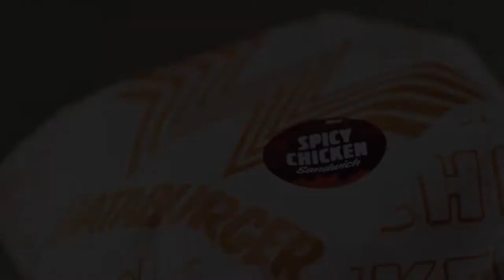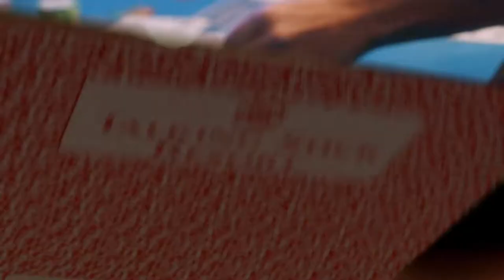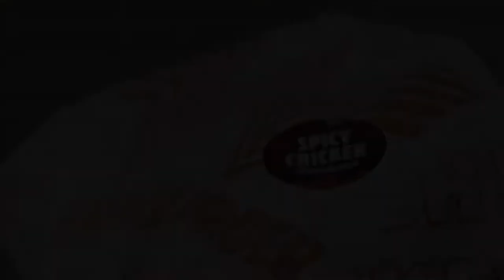Center Court with Lopes | Show #7 | Feb. 24, 2021​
On this edition of Center Court with the Lopes presented by Talking Stick Resort, Bryce Drew and Molly Miller weigh in on their tough contests against California Baptist.  Plus, Sean Miller-Moore gets put on the spot for Lope Likely and we check in with the Baseball team as Redshirt Senior Dane Stankiewicz wears a mic at a recent practice.